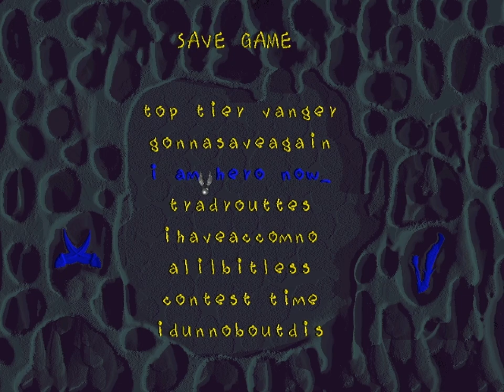Vangers - 14½ - crushed insect (rg mix).sndh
first contact with a zeexen

this whole video is me going through the dialogues. turns out I accumulated a lot of them over the last two worlds *and* turns out this lady has a lot she wants to say!